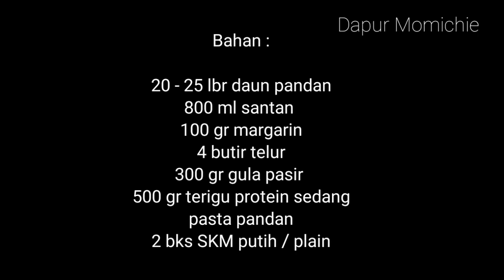RESEP BOLU KOJO ANTI GAGAL | BOLU KOJO PALEMBANG , BOLU KEMOJO SUPER LEGIT EMPUK DAN GURIH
BOLU KOJO KHAS PALEMBANG
BOLU KOJO PANGGANG
BOLU KOJA LEGIT
RESEP BOLU KOJA ENAK
BOLU KEMOJO KHAS RIAU
BOLU KOJO PALEMBANG
MAKANAN KHAS PALEMBANG
MAKANAN TRADISIONAL INDONESIA
JAJANAN TRADISIONAL INDONESIA
CAMILAN KHAS
BOLU KOJA PANGGANG
BOLU KOJO PANGGANG
KUE BASAH
CEMILAN TRADISIONAL
JAJANAN TRADISIONAL

Tekstur bolunya PADAT,
SEPERTI KUE BANTAT
tapi LEMBUT EMPUK  lho... Rasanya  GURIH & WANGI
Cobain deh , pasti suka ..

Bahan :

20 - 25 lbr daun pandan
 (resep asli dicampur dg daun  suji , tapi di sini agak sulit cari daun suji,  jadi di skip )
800 ml santan
100 gr margarin
4 butir telur
300 gr gula pasir
500 gr terigu protein sedang
pasta pandan
2 bks SKM putih / plain

Cara membuat simak videonya ya 🙏🏻🤗

* Loyang ukuran 20 x 7

Sumber Resep :  Farah Quinn
Rebake & modif : Dapur Momichie